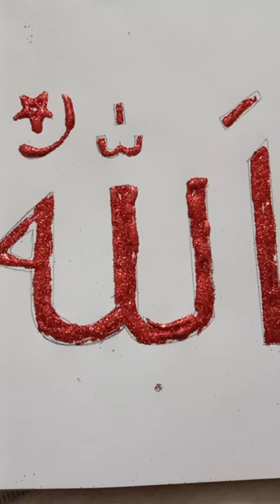Ramzan mubarak allah name#sabavlogs#short#reel#trending#shortfeed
calligraphy Arabic Allah sabavlogs